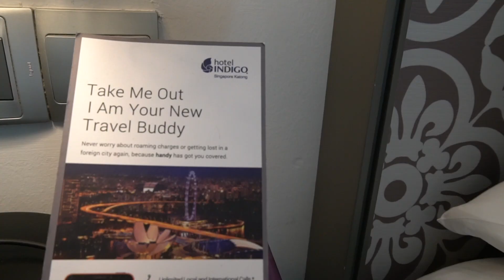HOTEL INDIGO SINGAPORE KATONG - TRIP'N'ROLL AROUND THE WORLD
🇮🇹 Benvenuti all'Hotel Indigo Singapore! ✨

Grazie a questa fantastica collaborazione abbiamo scoperto per voi un delizioso hotel dove poter trascorrere le vostre vacanze qui a Singapore ❤️
Siamo rimasti a bocca aperta nel vedere la cura dei dettagli e dell’arredamento in tipico stile Peranakan, uno stile architettonico molto decorativo noto come barocco cinese, caratterizzato da ceramiche dai colori vivaci alle pareti, porte a battente intagliate, decorazioni a stucco e vivaci colori pastello accostati gli uni agli altri.

Situato nel cuore di Katong e Joo Chiat, abbiamo avuto la possibilità di vivere un’esperienza autentica in un pittoresco quartiere locale, pieno di case coloniali colorate, negozi folcloristici e cibo delizioso.

🇬🇧 Welcome to Hotel Indigo Singapore! ✨

We have discovered for you a delightful hotel where you can spend your holidays here in Singapore ❤️
We were amazed to see the attention to detail and furniture in typical Peranakan style, a very decorative architectural style known as Chinese baroque, characterized by brightly colored ceramics on the walls, carved doors, stucco decorations and bright pastels combined with each other.

Located in the heart of Katong and Joo Chiat, we had the opportunity to live an authentic experience in a quaint local neighborhood, full of colorful colonial houses, picturesque shops and delicious food.